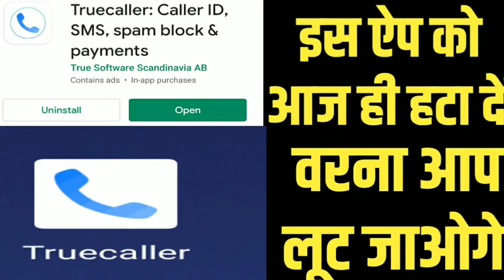इस ऐप को आज ही हटा दें वरना आप भी -लिए जाओगे_Truecaller'Apps